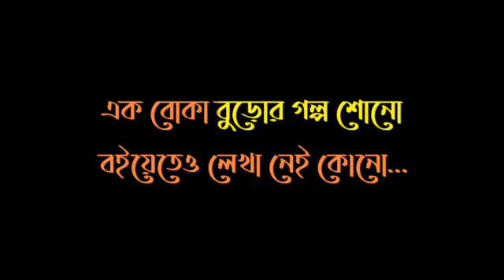EK BOKA BUROR GALPO KARAOKE NACHIKETA CHAKRABORTY (916267303758)